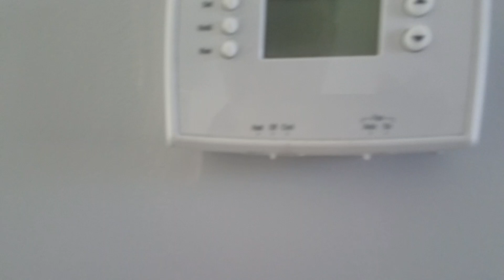Athol update, slow progress.